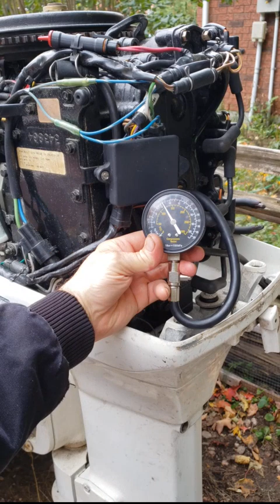1996 Johnson 70 hp compression test, water test